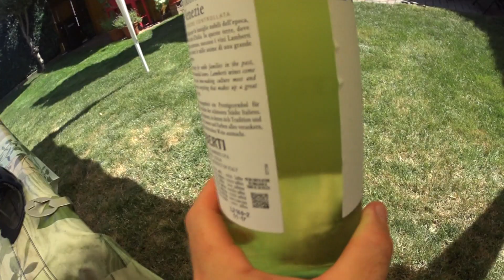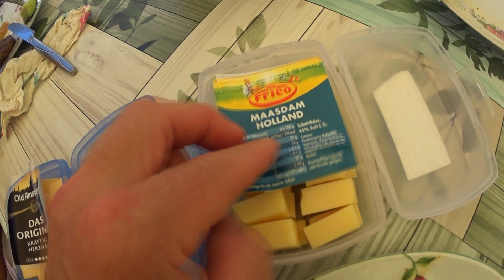Между делом # 5